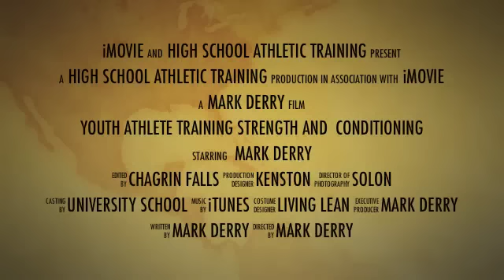High School Athletic Training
High School Athletic Training at Living Lean in Chagrin Falls, Ohio